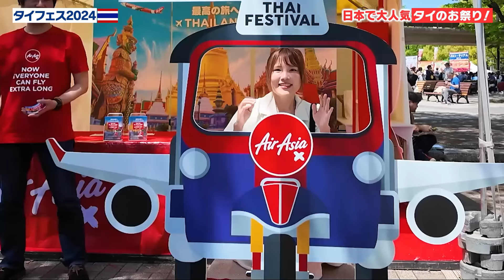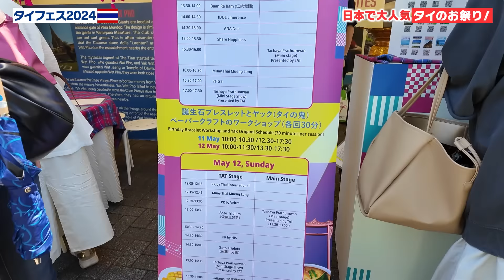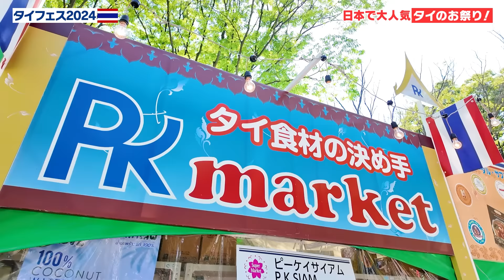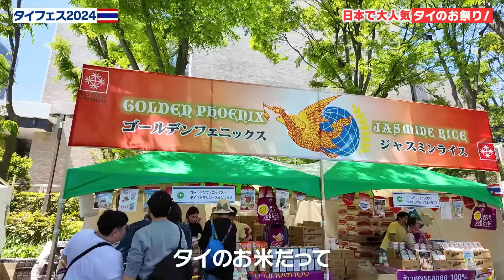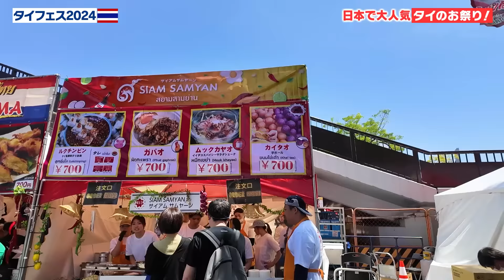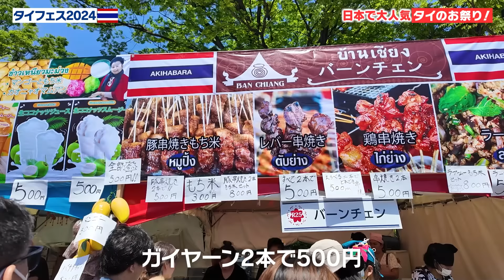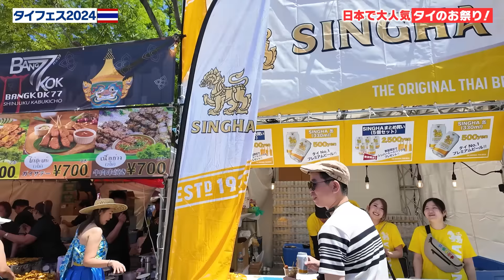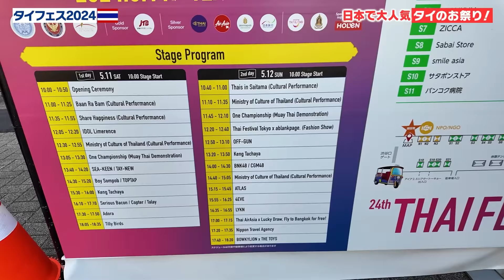【タイフェスティバル2024】タイ好きが大集合！このイベント最高すぎた！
タイフェスティバル2024に今年も参加しました🥰
本当にたくさんの人で…タイ人気にビックリです😲✨

また、お声がけもありがとうございました♡
みなさんにお会いできる機会がなかなかないので、とても嬉しいです！！

動画で紹介している、TJさんとのコラボ動画はこちらです😂
TJさんありがとうございました❤

いつもたくさんのご視聴＆コメントありがとうございます！
とても励みになっています☺YouTube登録していただけるとうれしいです♡

【タイの暑さ対策で必須の持ち物🇹🇭】

📍冷感スプレー
▼シャツクール（本当に最高）
▼Biore（香りが良い）

📍日焼け止め
▼アネッサ（これしか勝たん）

📍汗拭きシート
▼ギャツビー（最強アイテム）

【タイで必須＆便利な持ち物🇹🇭】

📍SIMカード（タイ旅行の必須品！）
▼安くておすすめ！データ容量15G
▼8日間データ使い放題
▼国際電話付きも！
▼東南アジア周遊におすすめ！

📍除菌のウェットティッシュ（汚いタイでは必需品）

📍おしりふきシート（ウォシュレット代わりに！）

📍虫よけスプレー（タイの虫にはムヒ一択）

📍モバイルバッテリー（急速充電！めちゃくちゃ使ってる！）
※機内持ち込みは航空会社によって変わるため、必ずご確認ください！

📍変圧器や変換プラグ（タイの電圧高すぎ）

【動画で使っているカメラ📷】

クリエイターコンボがおすすめ！

アフェリエイトで得た収益は旅の資金とさせていただきます！

動画が気に入ってくれた方は、